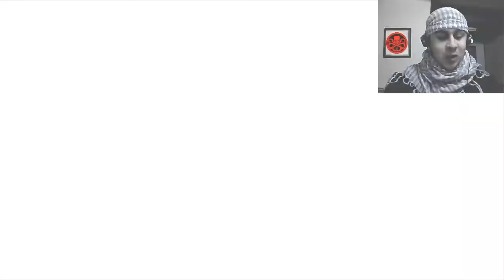Assassin's Creed 2 (Secuencia 7) Memoria 3: Juego de construcción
Supongo que muy pocos italianos bebían café en esos tiempos...

Salu2